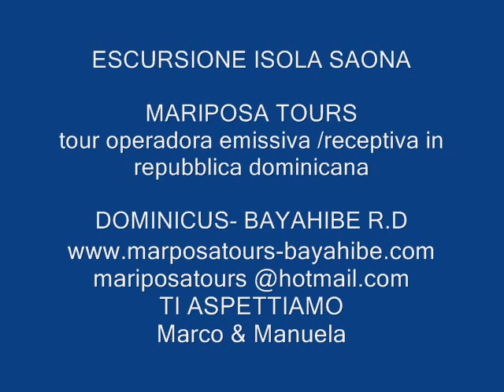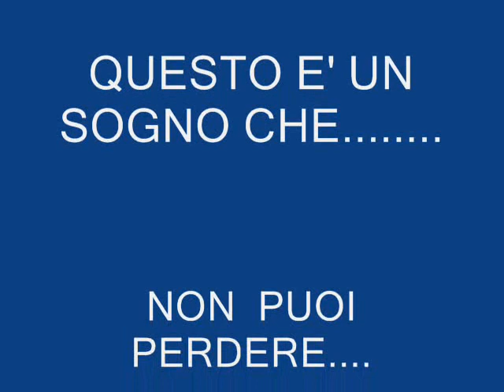saona mariposatours bayahibe